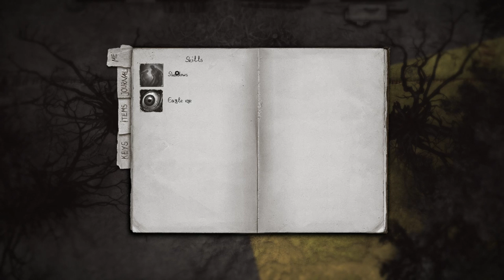Darkwood (Ep. 3 – Day 3, Trader)